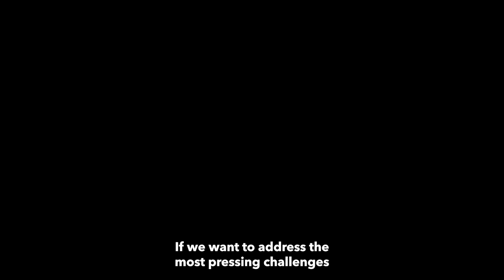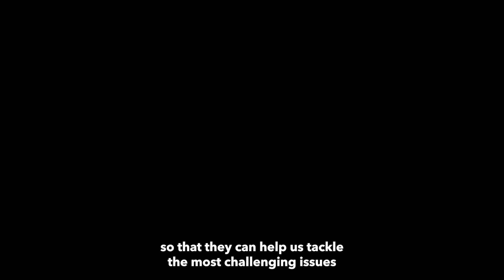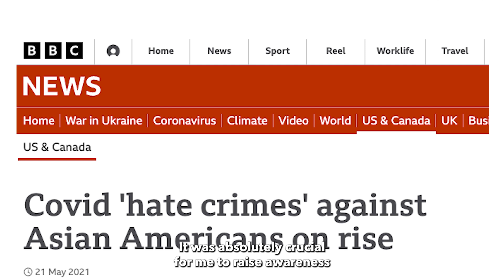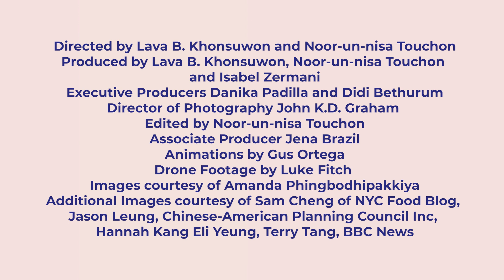Amanda Phingbodhipakkiya's Findings | Meow Wolf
Created by Amanda Phingbodhipakkiya and supported by the Heising-Simons Foundation, FINDINGS is a mural series that highlights women in STEM who uncover new insights about our worlds in the fields of dark matter, climate change, condensed matter physics, exoplanets, and more. She is currently in the process of completing ten murals across the country, which serve as tributes to women depicted as vital, powerful, and wondrous. In the near future, FINDINGS will launch a free augmented reality (AR) mobile app for iOS and Android that will allow visitors to have a deeper experience, seeing 3D animations and additional context on the science and story behind the art. To learn more about findings go to findingsproject.com.

Directed by Lava B. Khonsuwon and Noor-un-nisa Touchon
Produced by Lava B. Khonsuwon, Noor-un-nisa Touchon, Danika Padilla, Isabel Zermani
Executive Producers Danika Padilla and Didi Bethurum
Director of Photography John K.D. Graham
Edited by Noor-un-nisa Touchon
Associate Producer Jena Brazil
Animations by Gus Ortega
Drone Footage by Luke Fitch
Images courtesy of Amanda Phingbodhipakkiya
Additional Images courtesy of Sam Cheng of NYC Food Blog, Jason Leung, Chinese-American Planning Council Inc, Hannah Kang Eli Yeung, Terry Tang, BBC News

Amanda Phingbodhipakkiya
Danika Padilla
Han Santana-Sayles
Sherri Brueggemann
The City of Albuquerque
Albuquerque District 1 City Councilor Lan Sena
Albuquerque District 9 City Councilor Don Harris
Hakim Bellamy
Linda von Boetticher
Sandia Science & Technology Park
City of Albuquerque’s Public Urban Enhancement Division
Manette Fisher
Mary Monson
Robin Strauser
Cooperative Educational Services
Students of Technology Leadership High School
David Chavez
Donna Langston
Elisa Montoya